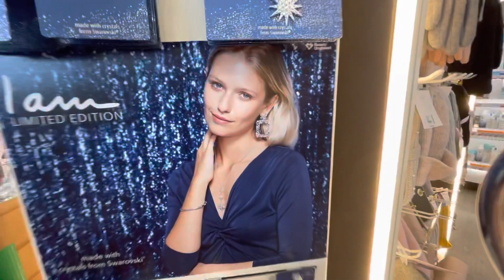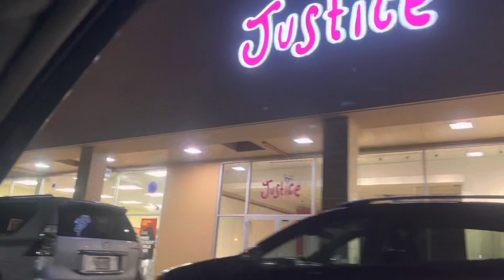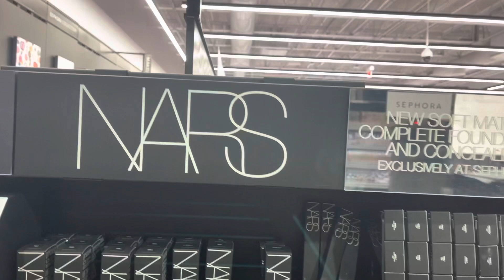Shopping#Shopping haul#কোথায় গেলাম শপিং করতেBangladeshi American vlog# Lubna Lucky Vlogs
Hi everyone!
Assalamu alaikum.

Hope everyone doing good. Please watch my shopping video hope you enjoy it.

Thanks,
Lubna
From,
Areebah and Arshan’s World